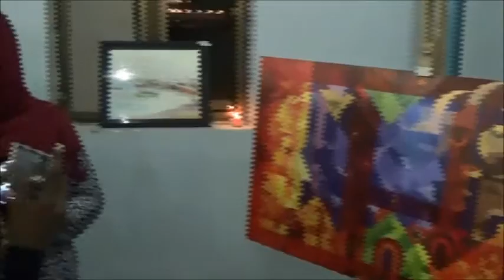La vita è bella at Comboni College of Science and Technology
Dr. Valeria Romare, Deputy Head of Mission of the Italian Embassy in Sudan, introduced the film "Life is Beautiful". After the film, the students and guests of CCST could visit the exhibition of the Sudanese artist Ghassan Al-Baloula with the wonderful background of the music of Ramy Ramond and his band.